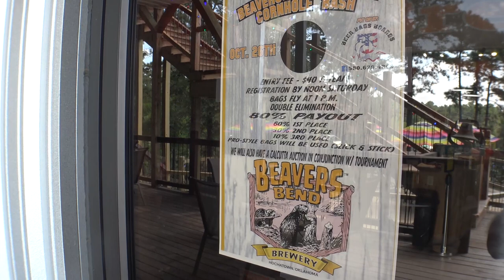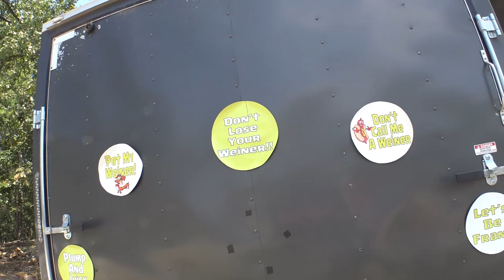Finding Bigfoot @ Beavers Bend Brewery! Broken Bow, Oklahoma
Beaver Bend Brewery has a great salection of craft beer including a Bigfoot Brown. Crafty Coaster set down with Chandler and did a beer tasting . It was so enjoyable to drink craft beer in such a calm woody place. they also opened a hot dog stand called the Weinnery.great Great food and Beer!
Next time you are in Broken Bow Oklahoma do yourself a favor.. check out Beaver Bend Brewery.

Here on Crafty Coaster we visit local Albuquerque breweries and artisan coffee community that wants make Albuquerque New Mexico a vacation destination. Please help us make this a reality.

GoPro Hero 7
GoPro Session 5
DJI Stabilizer

Camera Man/Editing/Audio
Partner in crime Daniel Sellers of Aerial Frog LLC – Rio Rancho NM